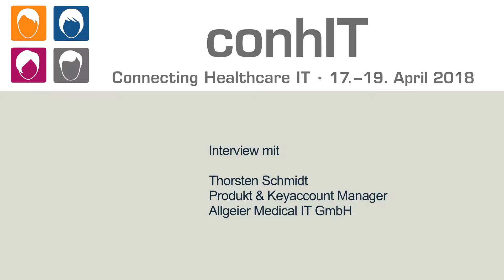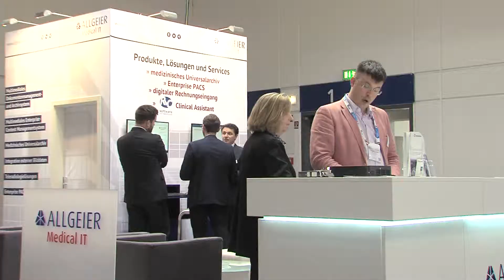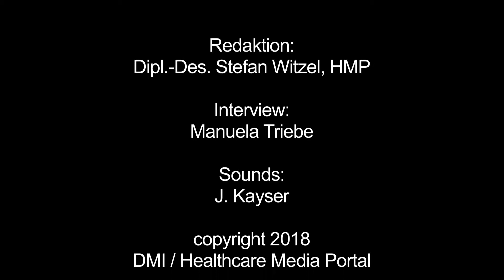Produktentwicklung Allgeier Medical IT GmbH – Thorsten Schmidt, Keyaccount Manager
Herr Thorsten Schmidt ist Keyaccount Manager der Allgeier Medical IT GmbH. Er spricht über die aktuellen Neuwentwicklungen im Hinblick auf die strukturierte Befundung und Performancesteigerung am Frontend im Kontext der Softwarelösungen zur digitalen Patientenakte von Allgeier Medical IT.